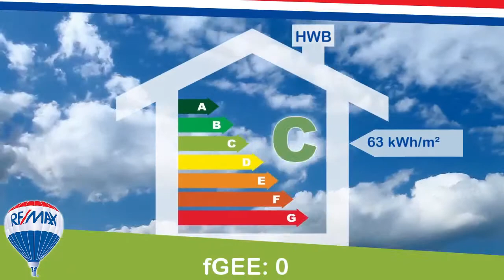Einziehen und Wohlfühlen!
Sie träumen schon immer von Ihren eigenen 4 Wänden? Dann trifft dieses Objekt in Annaberg genau auf Sie zu. Beim Betreten der Wohnung begrüßt Sie bereits ein geräumiger Vorraum, von dem aus alle Zimmer begehbar sind. Die sonnendurchflutete Loggia, ein geräumiger Gemeinschaftsgarten und ein Kaminanschluss sind nur wenige der vielen Highlights.